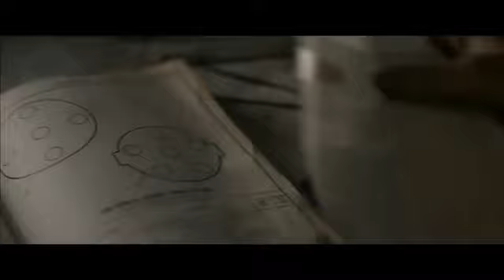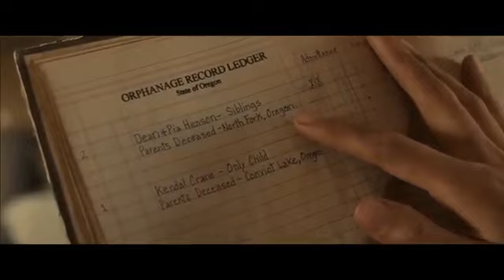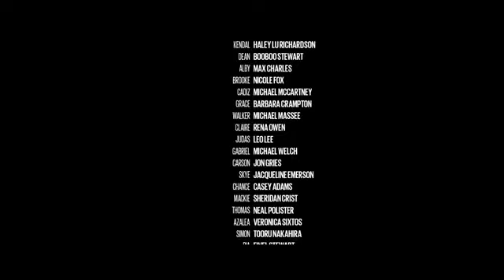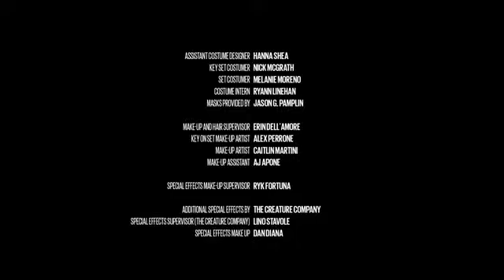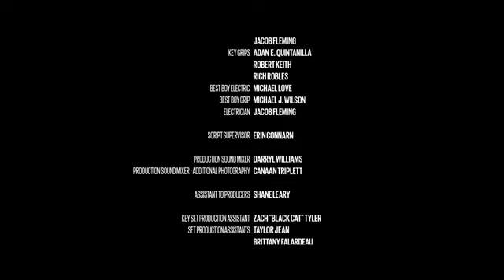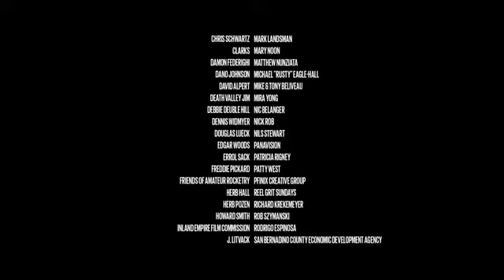REVENGE GIRL|Best Action Movie